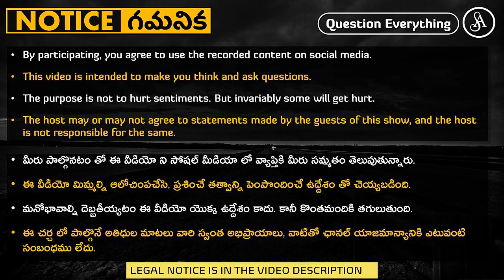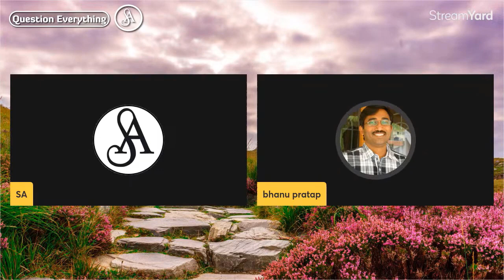భక్తి లేదు పాడు లేదు, భేషజం ఎచ్చులే గాని భక్తి ఎక్కడ చచ్చింది వెధవలు దగ్గర